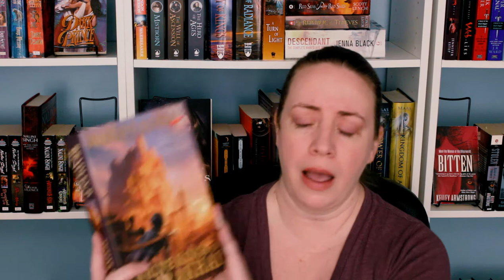Huge Book Unhaul Part 1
Today I am sharing with you the books that did not make the cut to stay in my book collection. This does not mean that they are not great books, they are simply no longer for me or were not writing styles that I generally prefer. What doesn’t work for me may actually work for you. This is why I declutter books. If I am not enjoying them, someone else needs the opportunity to enjoy them. Otherwise, they would simply be gathering dust on my bookshelves.

FTC: You must be 18 or older to read these books. This video is not intended for younger audiences.

Books Mentioned:
Castle of Water by Dane Huckelbridge
The Guns Above by Robyn Bennis
The Lucky One by Nicholas Sparks
Bellewether by Susanna Kearsley
Nothing to Devour by Glen Hirshberg
Turning Point by Danielle Steele
Here and Gone by Haylen Beck
Night Road by A. M. Jenkins
Servant of the Bones by Anne Rice
Autonomous by Annalee Newitz
The Lying Game by Ruth Ware
Skullsworn by Brian Stavelley
The Mansion by Ezekiel Boone
The Drowning by Rachel Ward
Maze Master by Kathleen O’Neal Gear
Cell by Stephen King
Hold Back the Dark by Kay Hooper
Fear the Dark by Kay Hooper
Baby Teeth by Zoje Stage